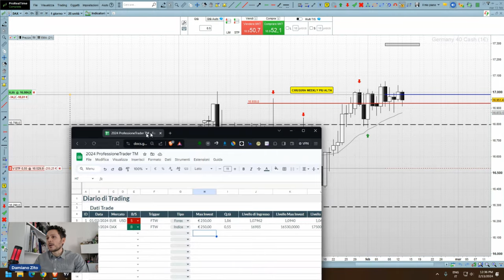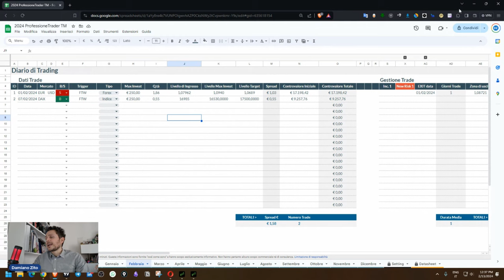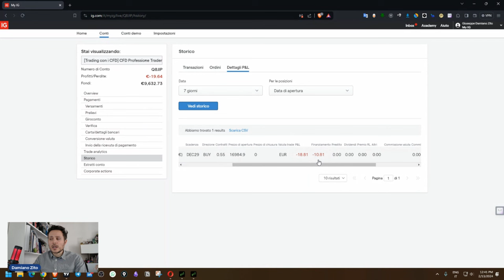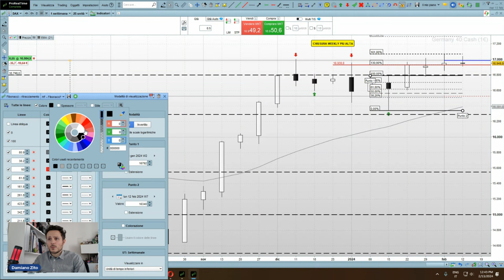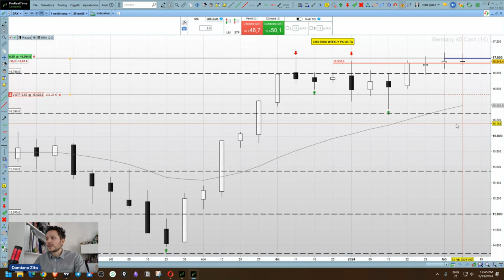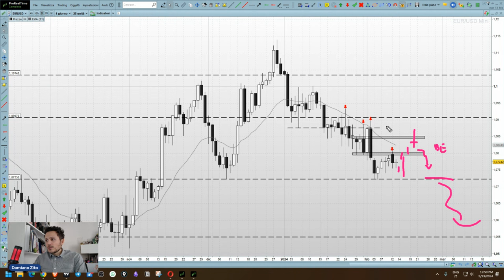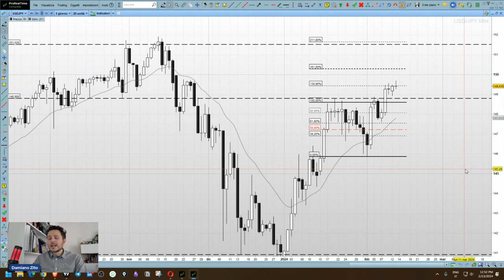Long sul Dax e 3 idee di trading sul Forex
In questo video vediamo una posizione long sul Dax e tre idee di trading:

- Short EURUSD
- Short GBPUSD
- Long USDJPY

Il mio posizionamento long sul Dax avviene dopo una conferma della Price Action settimanale e quindi una Inside Fake Out che crea uno swing low su una struttura long confermato nel daily da un trigger operativo FTW che è una strategia proprietaria di Hereforex.

Sono però a mercato da giorni e le quotazioni del mercato rimangono più o meno nei dintorni del mio prezzo di carico con dei costi di finanziamento dell'operazione che cominciano a pesare. Potrei dunque decidere di tagliare il trade e attendere una nuova conferma.

Nel video inoltre vediamo la mia idea di trading short su EURUSD che potrebbe aver confermato con un ulteriore setup FTW la forza di USD ma la valutazione della volatilità dei ritracciamenti e il livello di minimo vicino mi porta a rimanere ancora cauto.

GBPUSD ha rotto il pavimento a 1.2630 ma al momento non ha fornito una price action di conferma.

Su USDJPY invece avevo inserito un buy limit che ho momentaneamente rimosso in attesa di un nuovo swing di mercato.

Titoli per l'algoritmo:
- Long sul Dax: Inside Fake Out + FTW
- Trade long sul Dax: la mia strategia con la Price Action
- La mia Strategia long sul Dax
- Long sul Dax in attesa di uno short su EURUSD
- Long sul Dax + 3 Forex Breakdown

= CAPITOLI =
00:00 Intro
00:47 Diario di Trading
02:16 Il mio Long sul Dax
06:34 Il mio Target sul Dax
09:06 Strategia di uscita
10:57 USDJPY: Idea di trading
12:26 EURUSD: Idea di trading
15:12 GBPUSD: Idea di trading
16:08 Outro